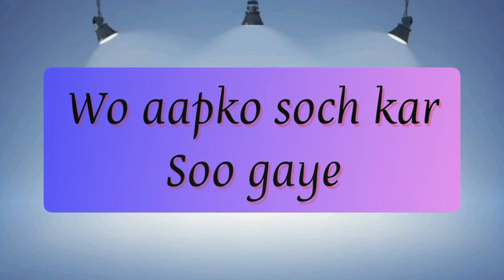choose one number /love game/choose your number/Love quiz/